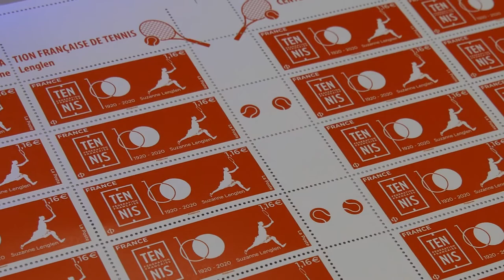Timbre Centenaire de la Fédération Française de Tennis - Suzanne Lenglen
Dans les coulisses de l'impression du timbre Centenaire de la Fédération Française de Tennis - Suzanne Lenglen ! Émission du 2 novembre 2020.